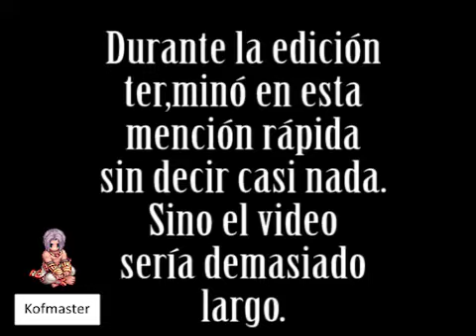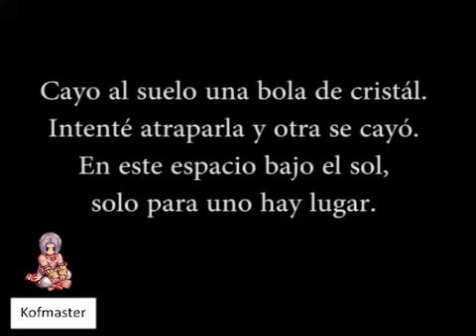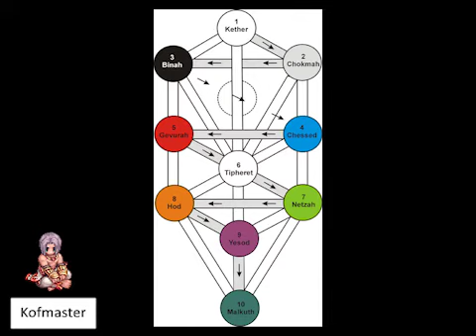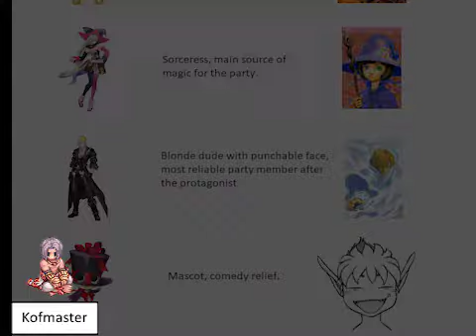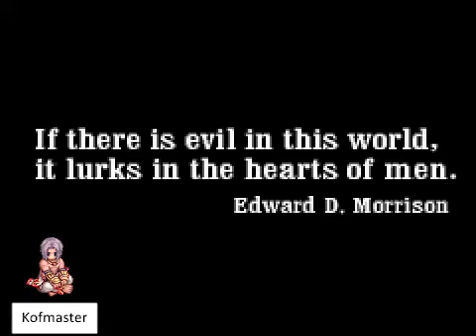Momentos emotivos en videojuegos parte 5